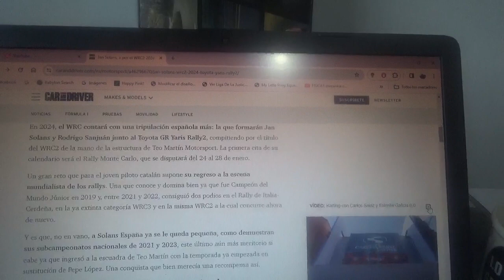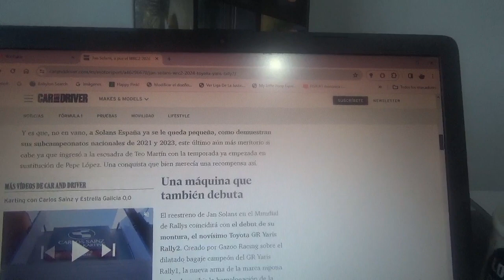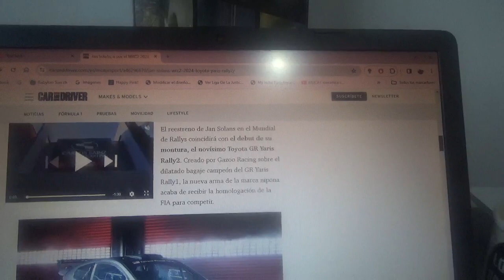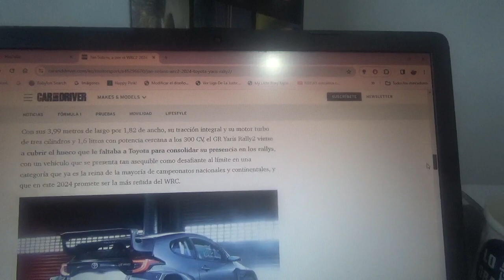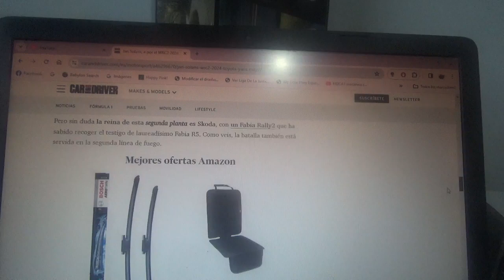Este es el nuevo Toyota GR Yaris Rally2 de Jan Solans para 2024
Este nuevo coche de rally híbrido se estrenará en la 1era competencia de la nueva Temporada 2024 del World Rally Championship en el Rally de Monte Carlo